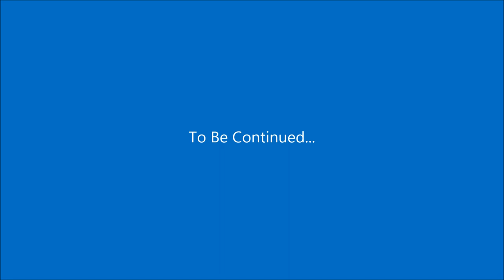Barton College Harlem Shake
Barton College Men's Basketball Team Harlem Shake
2012-13 Conference Regular Season Champs